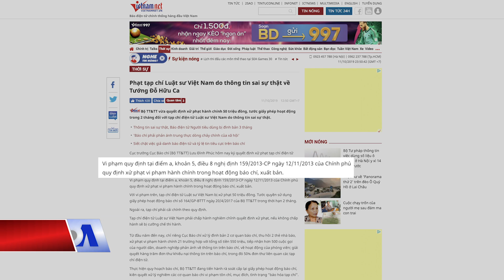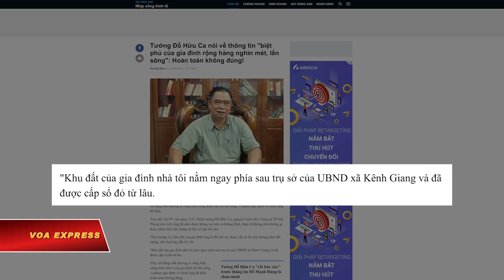Tạp chí bị đình bản sau bài viết về ‘biệt phủ’ của tướng công an (VOA)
Tin tức Nếu không vào được VOA, xin các bạn hãy vào để vượt tường lửa. Với lý do “thông tin không đúng sự thật gây ảnh hưởng rất nghiêm trọng”, Cục Báo chí Việt Nam vừa quyết định tước giấy phép hoạt động 2 tháng và phạt 50 triệu đồng đối với tạp chí điện tử Luật Sư Việt Nam, sau khi tờ báo đăng bài “Biệt phủ lấn sông”, đề cập đến tư dinh của gia đình Thiếu tướng Công an Đỗ Hữu Ca – nguyên Giám đốc Công an thành phố Hải Phòng.

Quyết định xử phạt do Cục trưởng Cục Báo chí, thuộc Bộ Thông tin và Truyền thông, ký ngày 11/10 nói rằng bài viết của tạp chí Luật Sư Việt Nam đã vi phạm nghị định của chính phủ quy định về xử phạt vi phạm hành chính trong hoạt động báo chí, xuất bản, theo tường thuật của truyền thông trong nước.

Ngoài hình thức phạt tiền và tước giấy phép hoạt động 2 tháng, Cục Báo chí còn yêu cầu tạp chí Luật Sư Việt Nam phải “cải chính” nội dung, và nếu không thực hiện trong thời hạn quy định, tờ báo sẽ bị “cưỡng chế thi hành”.

Trước đó, trong bài “Biệt phủ lấn sông” đăng vào ngày 10/8, tạp chí Luật Sư Việt Nam đăng tin, ảnh và video về một khu “biệt phủ” được cho là của gia đình Thiếu tướng công an Đỗ Hữu Ca tại xã Kênh Giang, huyện Thủy Nguyên, thành phố Hải Phòng. Trong đó, tạp chí này dẫn lời người dân địa phương nói rằng “điều đặc biệt hơn cả là bằng mắt thường ai cũng nhìn thấy công trình xây dựng hoành tráng này đã... lấn sông, vi phạm quy định về hành lang đê điều”.

“Công trình này đã hoàn thiện, đi vào sử dụng và nằm ngay bên cạnh trụ sở UBND xã Kênh Giang, nhưng không thấy lực lượng chức năng kiểm tra dấu hiệu vi phạm và xử lý”, tạp chí Luật Sư Việt Nam viết.

Sau khi bài báo về "biệt phủ nguy nga, rộng hàng nghìn mét vuông" được tạp chí Luật Sư Việt Nam đăng lên, Thiếu tướng Đỗ Hữu Ca đã lên tiếng trên báo Trí Thức Trẻ hai ngày sau và nói rằng khu đất của gia đình ông “đã được cấp sổ đỏ từ lâu”, và thông tin nói rằng biệt thự lấn sông và vi phạm quy định “là không đúng”.

“Việc nói bằng mắt thường ai cũng thấy công trình nhà ở của gia đình tôi lấn sông, vi phạm quy định về hành lang đê điều hoàn toàn không đúng. Bởi từ nhà tôi được xây ra đến mép sông còn gần 100m nữa, trong khi hành lang bảo vệ sông theo quy định chỉ có 10m. Ở đây, họ chụp bằng flycam nên nhìn không rõ nhưng nếu ở gần sẽ thấy rất rõ cọc tiêu của hành lang bảo vệ sông, cách 10m tính từ mép bờ. Như vậy, từ nhà tôi xây ra đến hành lang bảo vệ sông còn rất xa chứ đâu có gần”, báo Trí Thức Trẻ dẫn lời tướng Ca khẳng định.

Sau phát biểu của ông Ca, Chủ tịch UBND xã Kênh Giang cũng lên tiếng nói “thông tin phản ánh về khu nhà, vườn của gia đình Thiếu tướng Đỗ Hữu Ca lấn sông là không chính xác”, vẫn theo Trí Thức Trẻ.

Vụ “biệt phủ lấn sông” của thiếu tướng công an đã thu hút khá nhiều sự chú ý của công luận trong thời gian qua.

Hôm 4/10, một số trang báo mạng “lề trái” đã đăng một lá thư kiến nghị của nhóm luật sư gửi các lãnh đạo Việt Nam yêu cầu xác minh, làm rõ khối tài sản của gia đình tướng Ca và công khai cho người dân được biết sau khi tạp chí Luật Sư Việt Nam đăng tin về biệt thự này.

Thiếu tướng Đỗ Hữu Ca sinh năm 1958, nguyên là Giám đốc Công an Thành phố Hải Phòng. Ông Ca được thăng chức lên hàm thiếu tướng sau khi đã trực tiếp có mặt tại hiện trường và chỉ huy vụ cưỡng chế đất nổi tiếng đối với gia đình ông Đoàn Văn Vươn tại Tiên Lãng vào năm 2012.

Vào ngày 2/1/2019, Bộ Công an trao quyết định nghỉ công tác “chờ chế độ hưu trí” cho tướng Đỗ Hữu Ca.